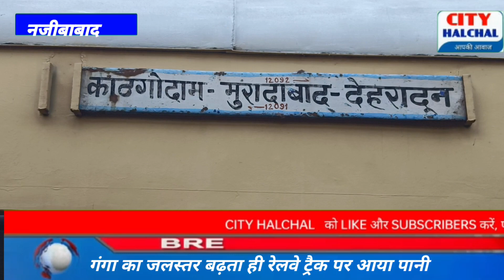लक्सर रेलवे ट्रैक पर पानी आ जाने से हजारों यात्री हुए परेशान कई ट्रेनें रद्द सिटी हलचल की खास खबर